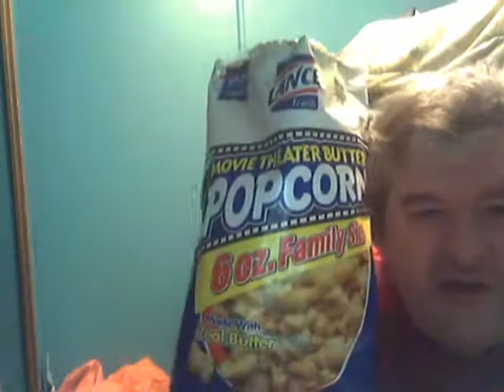I review Lance's Movie Theatre Butter Popcorn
Could eat a whole bag of these watching " Planes, Trains, and Automobiles "